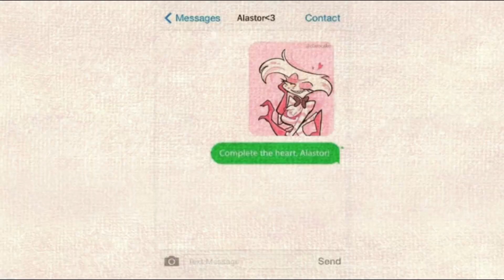RADIODUST O SHIP PREFERIDO DOS FANS!!!